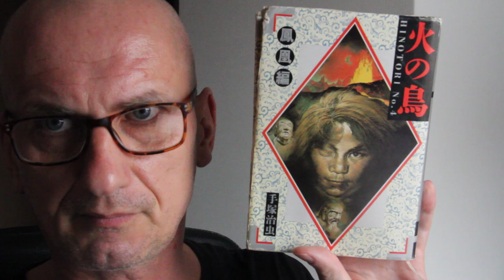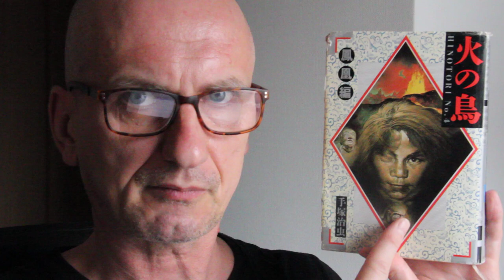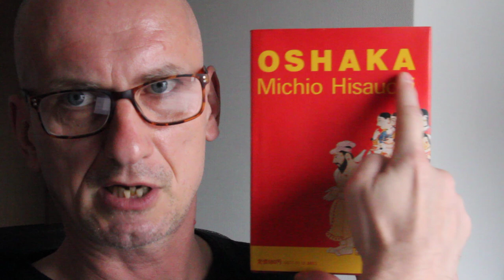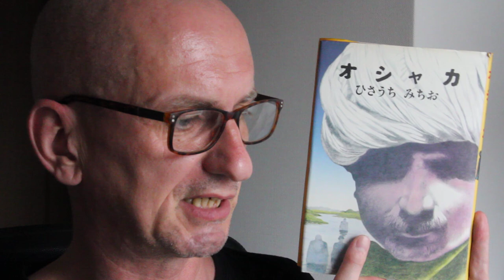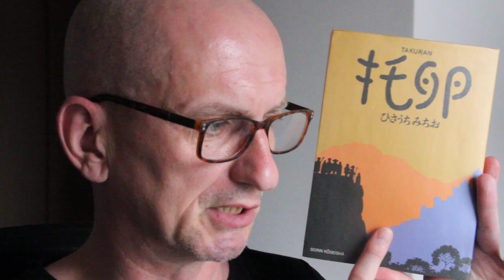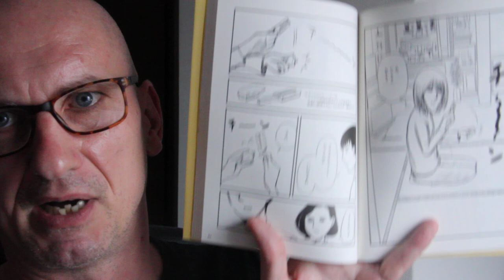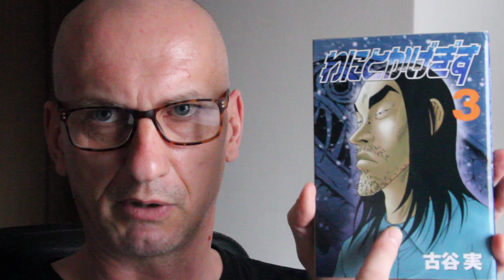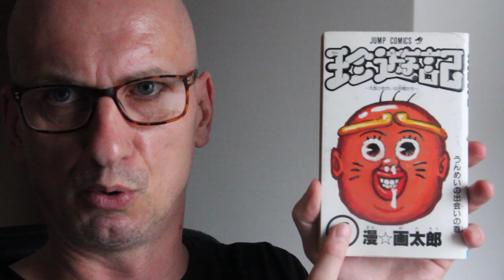(336) Japanische Mangas empfohlen! 23. Juli 2021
Q: Und meine zweite Frage wäre ob du, weil du in Japan lebst die dortige Manga oder Anime Kultur bekannt ist und dies auch konsumierst und ob Weisheiten in solchen Anime/Manga ich sag jetzt mal weiterzuempfehlen sind oder das so für dich mit dem was Deine Meinung/Sichtweise beinhaltet vereinbar ist. Wäre schön wenn du mir Antworten könntest.
(M/14)